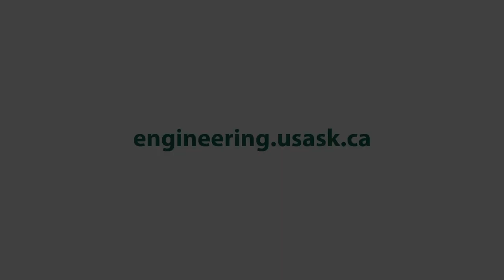College of Engineering class of 2020 graduation message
Well done graduates! Thanks to your hard work and determination, you have become USask engineers. We celebrate this achievement with you and proudly acknowledge your resilience, which helped you achieve your goals in the face of unique challenges this spring!